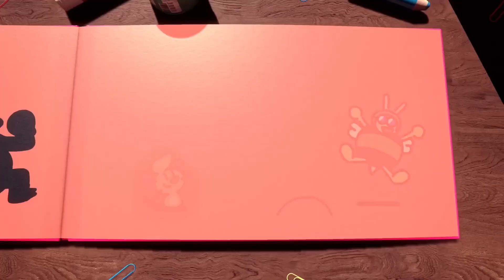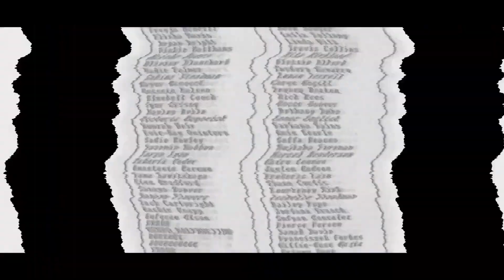TOP GAN: 5 DESTAQUES e 5 AUSÊNCIAS dos Eventos Juninos 2022!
Os Eventos Juninos 2022 parecem ter acabado. Então vamos destacar aqui as 5 coisas que mais gostei de ver nas apresentações e as 5 coisas que fizeram falta!

Não deixe de comentar as suas!